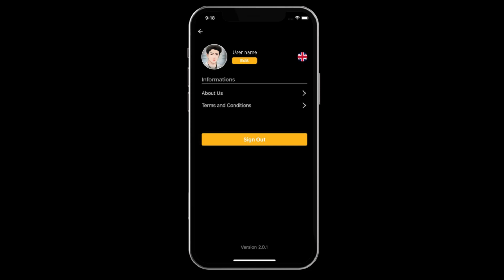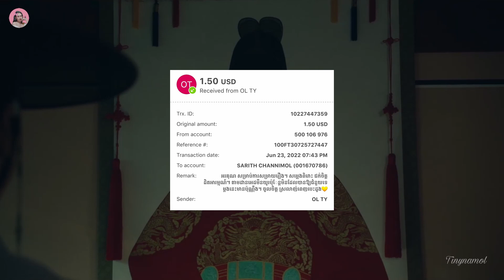ព្រះអង្គសង្ហារប៉ះកញ្ញាក្លាហាន​ ភាគ17 | Movie review | សម្រាយសាច់រឿង | Kdrama | Tinynamol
👉ទាញយក App Angkor DC App ឥឡូវនេះ តាមlinkខាងក្រោមនេះបាន!!

Rookie historian Goo Hae Ryung

8.1/10 IMDb

Director: Kang Il-Soo, Han Hyun-Hee
Writer: Kim Ho-Soo
Producers : Kim Sang-heon, Cho Hyung-jin
Production company : Chorokbaem Media
Distributor : MBC, Netflix
Original release : July 17 – September 26, 2019